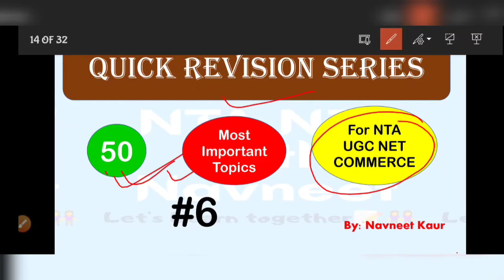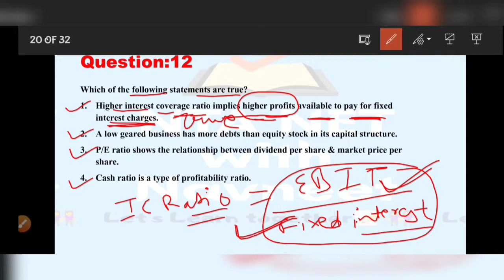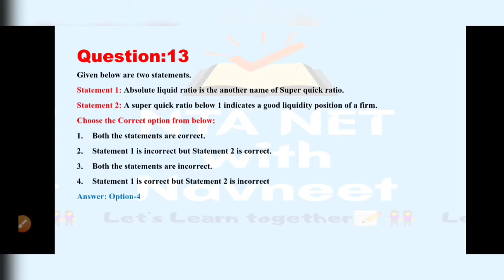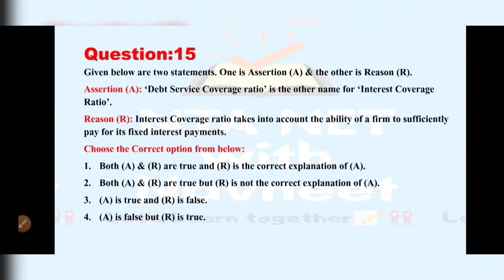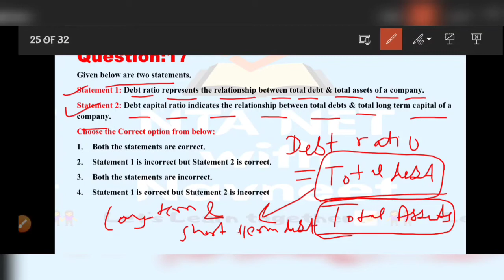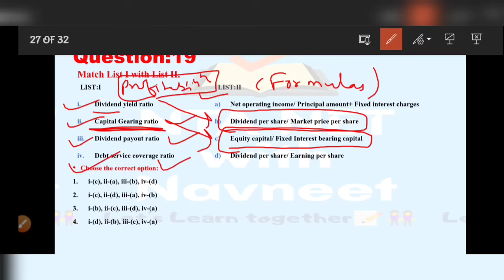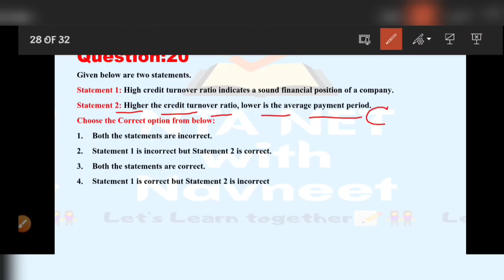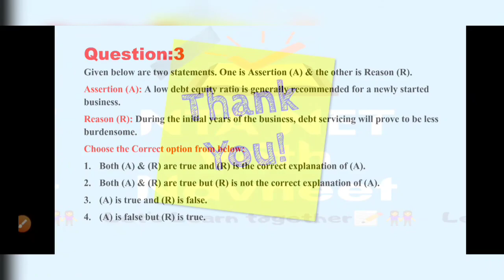Types of Ratios MCQs Part-2 || NTA NET Paper-2 Commerce|| Quick Revision Series 🔥by Navneet Kaur 🙂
Hey guys!! This is Navneet Kaur 🙂 Hope you all are preparing well for your exam!!
So here I've come up with this New, interesting, useful and important series for all the NTA UGC NET Commerce Aspirants!! 🔥🔥
Quick Revision Series of 50 Most important topics of Paper 2 Commerce✌️
This series is a must watch guys!!
So, in this video, I've covered the topic 'Types of Accounting Ratios'✌️ I hope you find this video useful 🙂